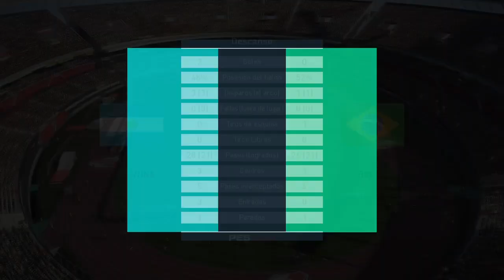PES 2018 PS4 ARGENTINA VS BRASIL